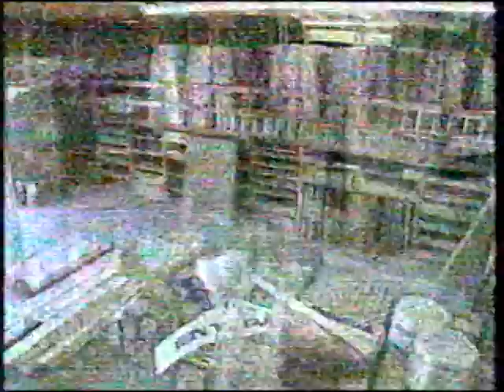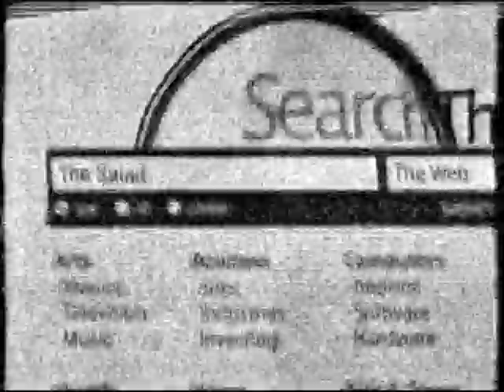chex dx tv.mpg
tv dx from the Ch 2 xmiter site in Bancroft ON Canada to western MA in Aug some time in the 2000s